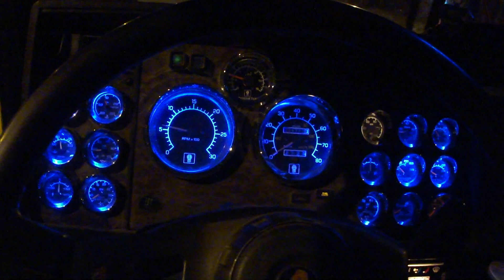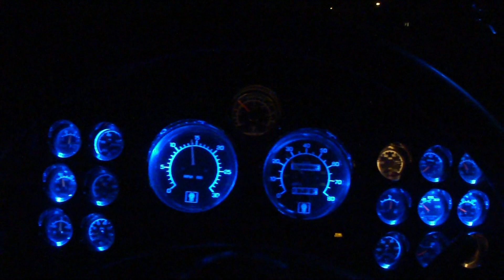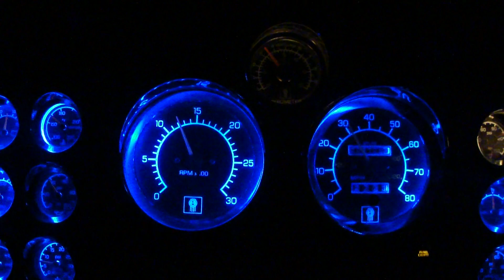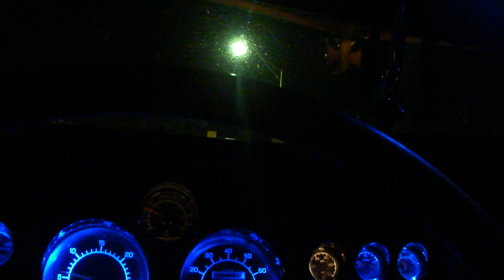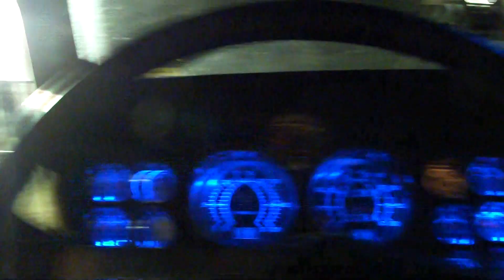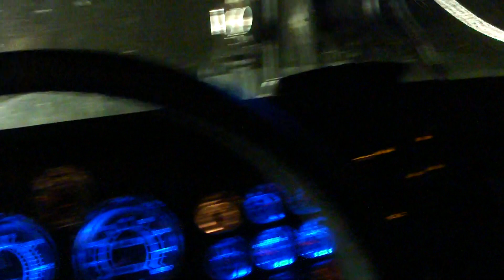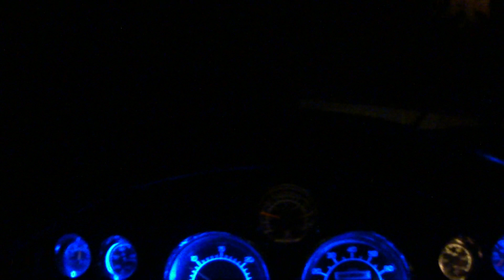Remember Me :)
drive down an lonely road